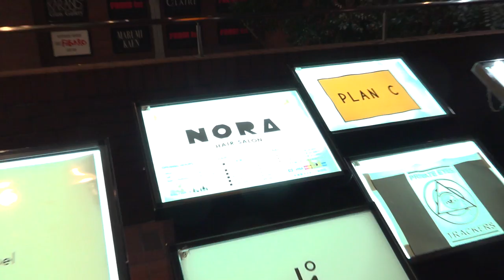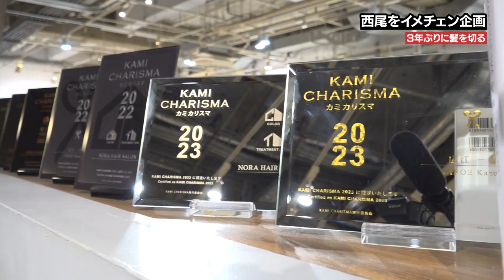【西尾イメチェン】3年ぶりに髪を切ります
気難しい人の髪を切ってくださりありがとうございました。

編集にはGALLERIA（ガレリア）のPCを使用しています！

コミュニティに投稿してます

メインチャンネルはこちら

【メンバーのTwitterアカウント】
岩田

【メンバーのInstagramアカウント】
岩田